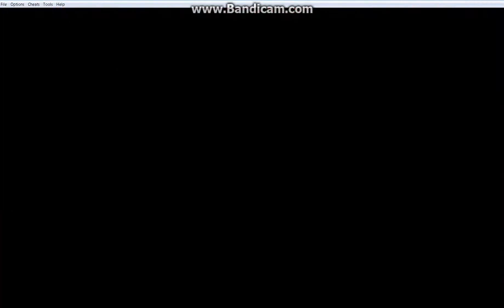pokemon crystal lp part 5 LITTLE TIMMY FELL DOWN A WELL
AHHHHH WHERE IS TIMMY